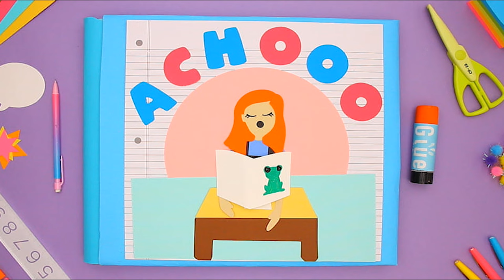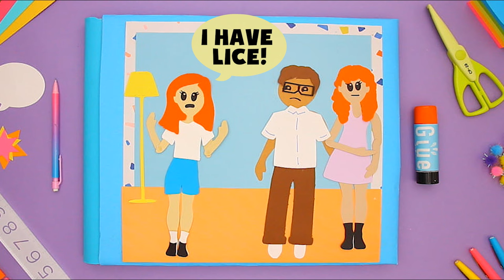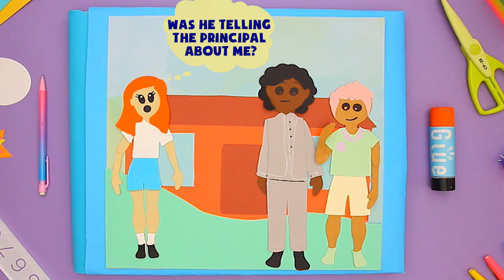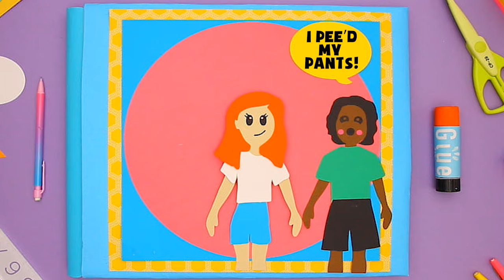I Got Famous In The Smelliest Way Possible | SCRAPBOOK MY LIFE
Sarah becomes briefly famous at school for doing something embarrassing in class.